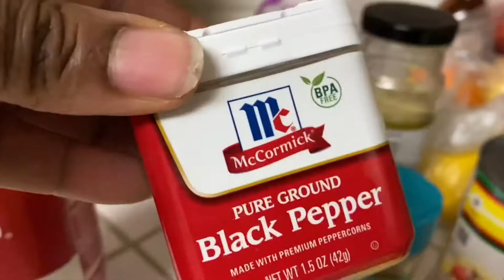Late video guys.. Chicken spaghetti￼